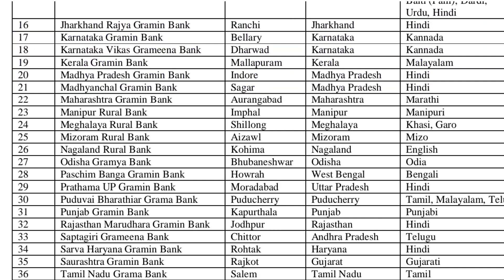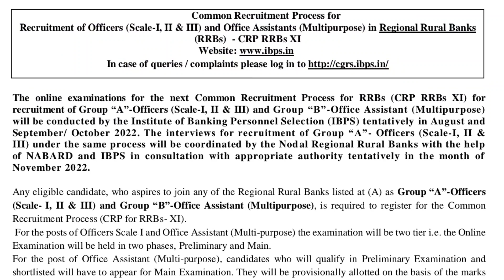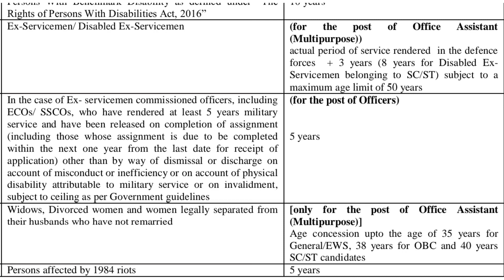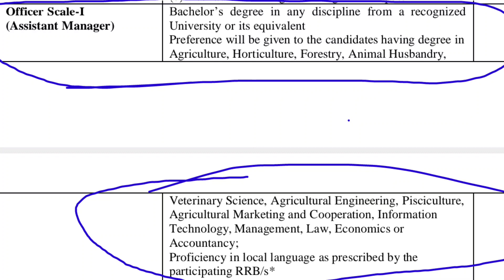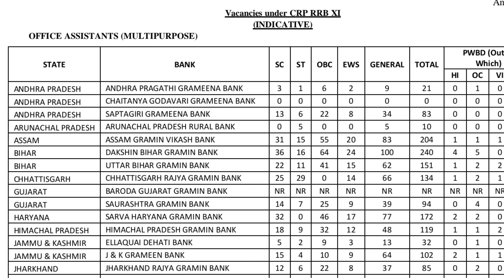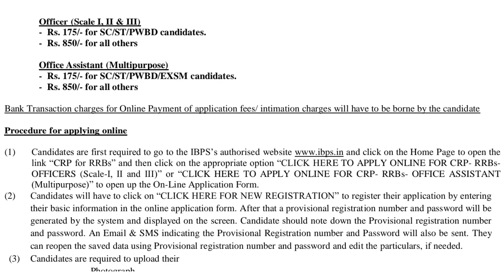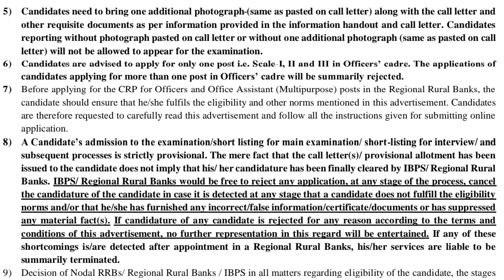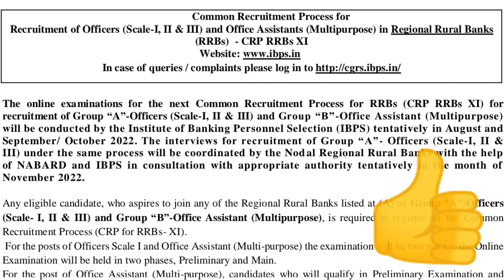കേരള ഗ്രാമീണ ബാങ്കിൽ ജോലി ഒഴിവ്. കേരളത്തിൽ നിരവധി ഒഴിവുകൾ. Kerala gramin Bank Govt job vacancy.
In this video Show by Kerala gramin Bank Govt job vacancy details.

കേരള ഗ്രാമീണ് ബാങ്കിൽ നിരവധി ജോലി ഒഴിവുകൾ.

സ്ത്രീകൾക്കും, പുരുഷന്മാർക്കും വിധവകൾക്കും, അംഗവൈകല്യമുള്ളവർക്ക്, എക്സ് സർവീസ് മാൻ അപേക്ഷിക്കാം.

Kerala Govt job / Central Govt job / psc job / private job /